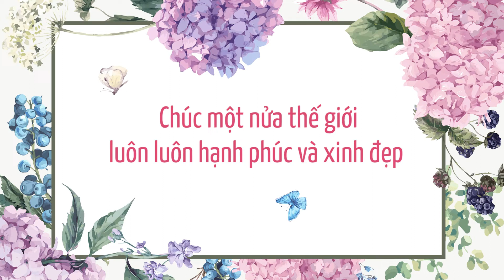VTV Giải Trí | HUỲNH ANH HÁT PERFECT CỰC NGỌT CHÚC MỪNG NGÀY QUỐC TẾ PHỤ NỮ 8-3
🌸 VTV Giải Trí xin gửi tặng đến một nửa thế giới bài hát Perfect qua giọng hát của diễn viên Huỳnh Anh. Xin chúc tất cả những thiên thần luôn vui vẻ, xinh đẹp và tràn đầy hạnh phúc.

Clip có sử dụng trích đoạn của các bộ phim: Chạy Trốn Thanh Xuân, Những Cô Gái Trong Thành Phố, Mối Tình Đầu Của Tôi, Người Phán Xử, Sống Chung Với Mẹ Chồng, Yêu Thì Ghét Thôi, Lặng Yên Dưới Vực Sâu, Ngược Chiều Nước Mắt, Mẹ Ơi Bố Đâu Rồi, Ngày Ấy Mình Đã Yêu.

Mời các bạn đón xem và theo dõi các bộ phim trên ứng dụng và website VTV Giải Trí